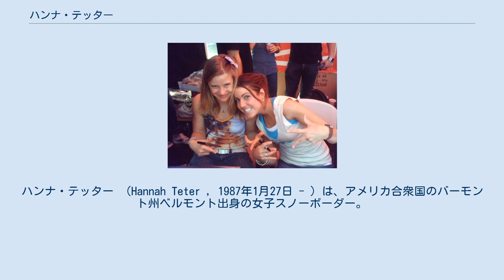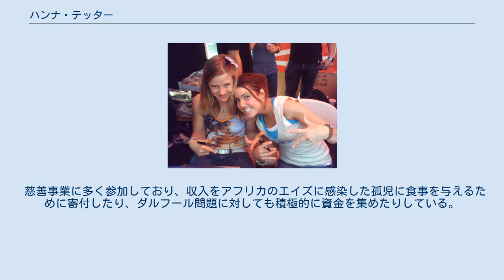ハンナ・テッター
ハンナ・テッター （Hannah Teter , 1987年1月27日 - ）は、アメリカ合衆国のバーモント州ベルモント出身の女子スノーボーダー。
ハーフパイプのテクニカルな乗りこなしで知られており、エックスゲームズやスノーボード全米オープンなどで入賞を果たし、2006年トリノオリンピックでは女子ハーフパイプで金メダルを獲得した。
 ハンナの家族は有名なスノーボード家族である。
兄のアーメンはオクタゴンと呼ばれる機関で働いており、彼女のマネージャーや代理人を務めている。
テッターは彼をならって8歳からスノーボードを始めた弟のエイブとエリアはアメリカのスノーボードチームに所属している。
もう一人の兄弟のジョシュは自閉的でスノーボードをしない。
両親のジェフとパットはもともとはスキーヤーだったが、子供たちに影響を受けてスノーボードをやり始めた。
 トリノオリンピックに参加するためイタリアに行く前、ドキュメンタリー映画ファースト・ディセントの撮影に参加した。
撮影はアラスカの山で行われ、同じくアメリカを代表するスノーボーダーであるトラビス・ライス、ショーン・ホワイトらと共演を果たした。
 慈善事業に多く参加しており、収入をアフリカのエイズに感染した孤児に食事を与えるために寄付したり、ダルフール問題に対しても積極的に資金を集めたりしている。
大地震に見舞われたハイチで活動する「国境なき医師団」を支援するためパンティーを売るとも言っている。